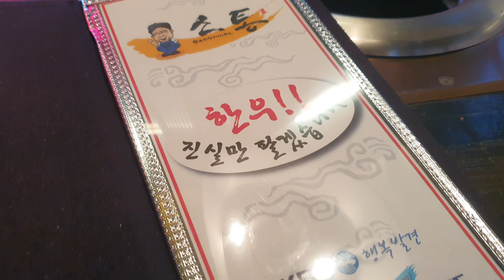대구 동구 효목동, 동촌유원지 한우 술집 맛집 "소통", Korean beef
대구광역시 동구 효목동 동촌유원지내에 위치한 한우 소고기 전문점 술집 맛집 "소통" 입니다. 실내는 깔끔하고 좋은편이며, 주차장 넓고 개인적으로 가격대비 맛은 한우 갈비살보다는 한우 생등심을 추천하고 그 위에 한우 특갈비살과 한우 안창살은 당연히 부드럽고 맛있어요. (참고로 개인의 입맛에 따라 다를 수 있어요)

주소 : 대구 동구 효목동 1023-2, 1호선 동촌역 2번 출구에서883m

It is a Korean beef restaurant located in Dongchon Amusement Park, Hyomok-dong, Dong-gu, Daegu. The interior is nice and clean, and the parking lot is spacious. Personally, I recommend raw Korean beef ribs rather than Korean beef ribs for the price. (For reference, it may vary depending on personal preference)